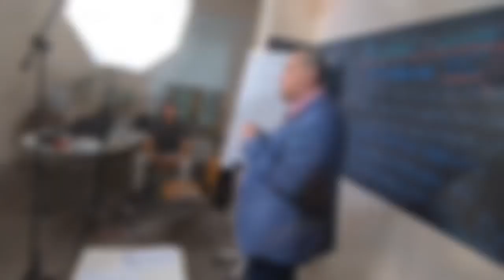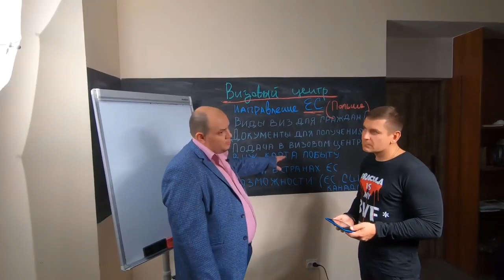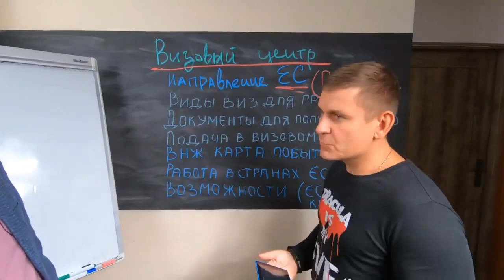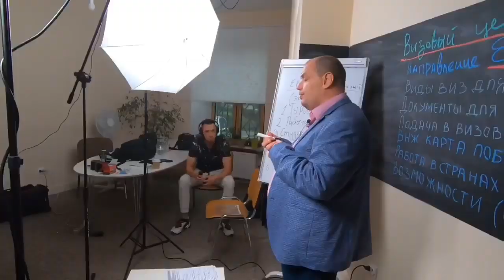ОН-ЛАЙН БИЗНЕС В ВИЗОВОЙ ТЕМАТИКЕ | КАК ВОЙТИ В НАШУ КОМАНДУ И ПОЛУЧАТЬ КЛИЕНТОВ $$$